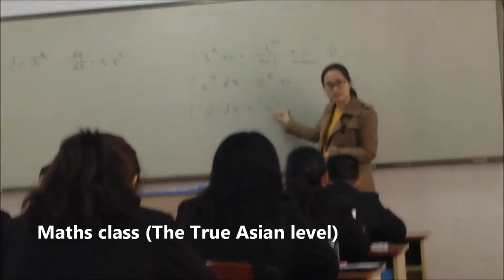Nanjing Vlog #3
my 4th day in Nanjing. Today i visit a Mausoleum and attend some class lectures in the Junior school. My trip is almost coming to an end! Noooo! anyway enjoy this vlog :)